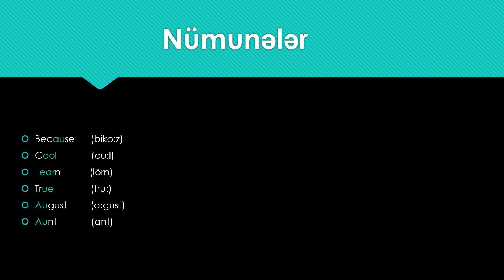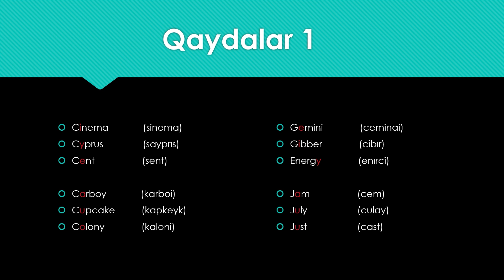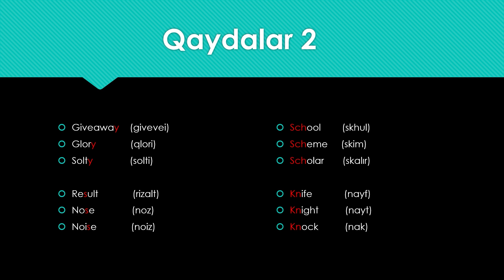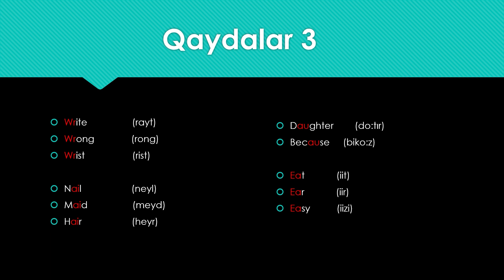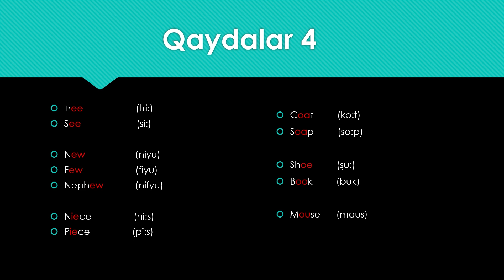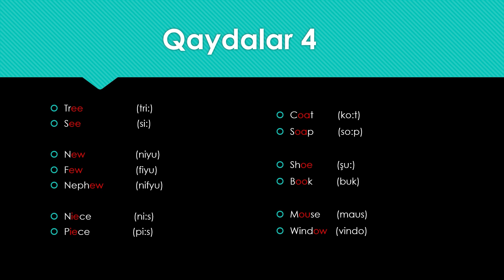İrəli Səviyyə İngiliscə (Təməl Tələffüs Qaydaları - Dərs 2)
Təlim və Tədris kanalı olaraq hər bir izləyicimizi salamlayırıq. Diqqətinizə çatdırmaq istəyirik ki, bir çox sahə üzrə fərqli paylaşımlar edəcəyik.  İngilis dilinə hakim olmağınız üçün kanalımızda ilkin olaraq ingilis dili ilə əlaqəli videolar paylaşacağıq və bu videolar ingilis dilinin qrammatikası və danışığına hakim olmağınız üçün sizlərə faydalı olacaqdır. Ümid edirik ki, bu videolar hər bir izləyicimizi məmnun edəcəkdir. Zəhmət olmazsa kanalımıza abunə olaraq bizlərə dəstək olun. Təşəkkürlər.
– Veb Saytımıza daxil olaraq və şərh bildirərək bizlərə dəstək ola bilərsiniz. Hər bir izləyicimizə ən içdən səmimiyyətimiz ilə təşəkkür edirik.